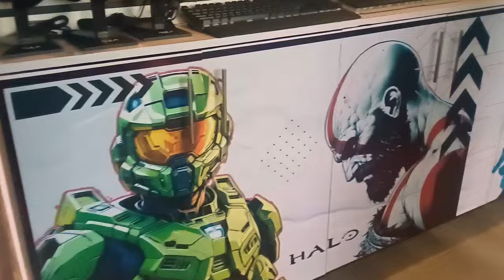A day in the life with a Kenyan gamer girl ‪@cecily960 @Theebeastgaming Kijiji esports Day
Enjoy videos from the Bloody Actor

Am not a  PRO GAMER
I only play games casually & to have fun